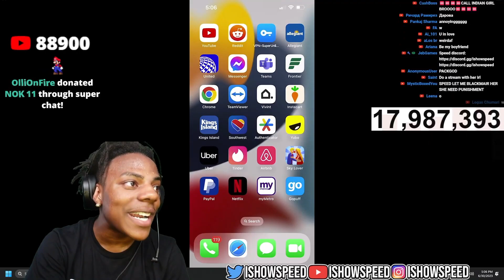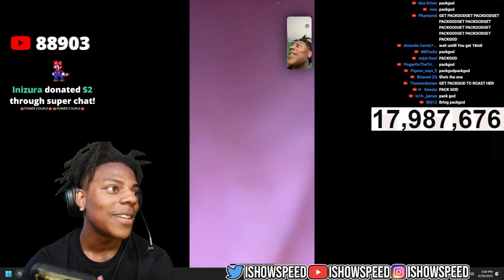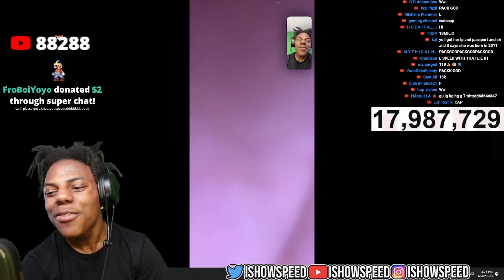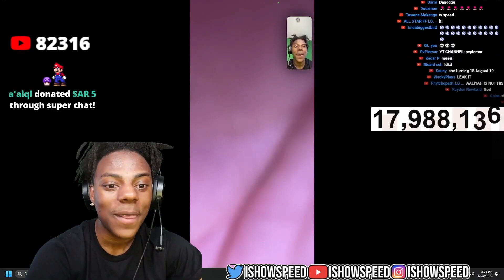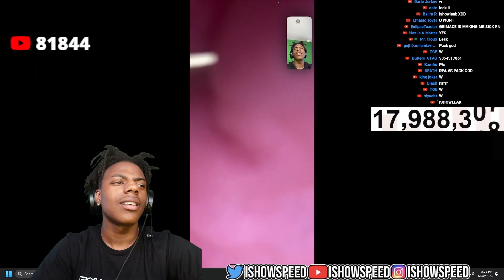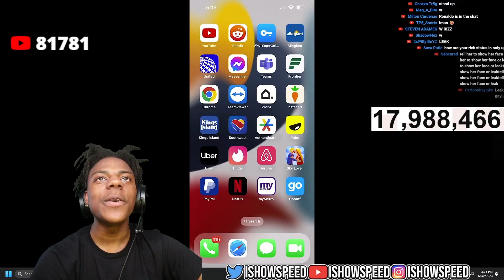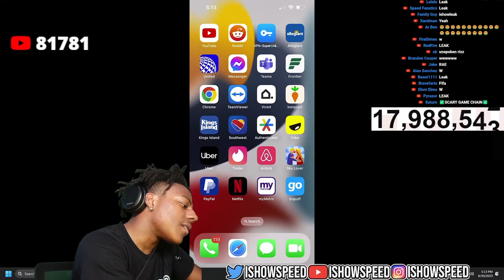Speed rizzing Teanna Trump